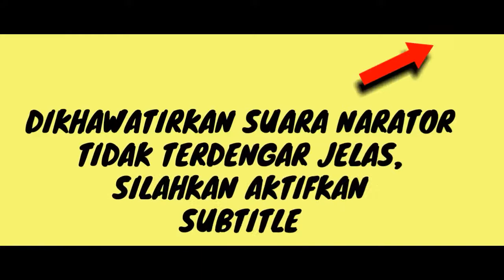Dunia Muslim Wanita : Pedang Allah Perempuan - Kisah Khaulah binti Azur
Dialah Khaulah binti Azur. Seperti Khalid bin Walid, ia mendapat julukan pedang Allah, mewakili kalangan perempuan. Pada saat para perempuan dikungkung di rumah mereka, Khaulah memutuskan keluar dan bergabung dengan pasukan perang.
Awalnya, ia hanya bertugas di belakang untuk menyiapkan makanan dan minuman bagi para pasukan. Ia juga mengobati luka dan mempersiapkan alat tempur. Kadang, ia memberikan semangat kepada pasukan ketika hendak menghadapi musuh.
Suatu ketika, ia melihat pasukan Muslim terdesak dalam suatu peperangan. Banyak di antara mereka gugur, banyak pula yang ditawan. Salah satu dari mereka adalah kakak kandung Khaulah, Dhirar bin Azur. Khaulah sangat dekat dengan kakaknya. Bahkan, Dhirarlah yang mengajari Khaulah berperang. Kabar ditawannya Dhirar membawa kesedihan mendalam bagi perempuan ini.
"Sebelumnya, aku bersama dengan perempuan dari kaumku, lalu ada orang yang datang mengabarkan bahwa saudaraku ditawan. Aku pun pergi seperti yang engkau lihat," kata Khaulah di hadapan Khalid.

Khalid berteriak kepada pasukannya untuk mencari tahu kabar saudaranya. Akan tetapi, mereka tidak mengetahui kabar apa pun. Selama dia belum mendapatkan kabar, Khaulah berkomitmen untuk terus bergabung dalam pasukan. Sejak itulah, ia sering terjun ke medan pertempuran dengan menutup wajahnya.
Ia tidak ingin diketahui bahwa ia seorang wanita, lalu ditawan dan menjadi budak. Ia hanya ingin berjuang dan berperang di barisan depan. Tindakannya begitu memukau ketika para perempuan ditawan dalam Perang Shahwara. Ia bergabung dalam barisan perempuan tersebut dan memengaruhi mereka agar mengobarkan api perjuangan. Sayangnya, mereka tak memiliki senjata. Namun, bagi Khaulah, itu bukan hambatan yang berarti.

Pedang Allah